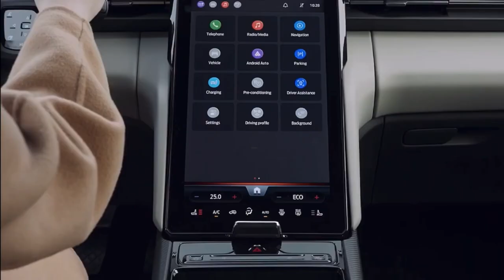2024 FORD Explorer All- Electric SUV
Engineered and built in Germany with striking American style, the new electric Explorer epitomises an exciting fresh approach to the way we move. This is the first in a wave of new electric vehicles for Europe that will signal a complete reinvention of the brand.

Explorer will be the first vehicle to power off the assembly line at the new Ford Cologne EV Centre in Germany. Equipped with futuristic looks and a concept car-like, ultra-modern, five-seat interior, it offers a seamless digital experience to meet the demands of Europe’s most tech-savvy customers.

The SYNC Move fully connected infotainment system – complete with 15-inch movable screen – wirelessly integrates Apple CarPlay and Android Auto.

Music lovers will appreciate both the performance and the look of the stylish soundbar-style speaker, while advanced driver assistance technologies and the comfort of heated, sculpted, sporty front seats will help deliver a reenergising drive. There’s even a massaging driver’s seat.

Futuristic exterior styling is matched by an ultra-modern interior with premium materials and features such as sculpted sporty seats and a sophisticated soundbar more typical of revolutionary concept cars than family vehicles. All this comes together with the ability to fast charge from 10 to 80 per cent in just 25 minutes 1 and access, by next year, to 500,000 charging points across Europe

Source: Ford